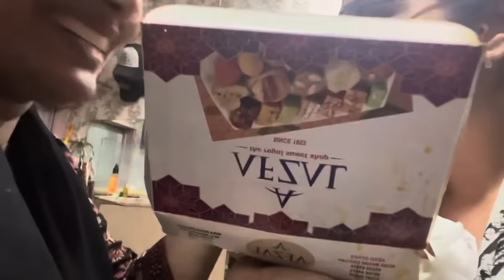Ghar ke saaf safie zor shor me chalu hai 🧹🥲👀 | MashAllah bohat achi news mile hai humlog ko 🤭🥹